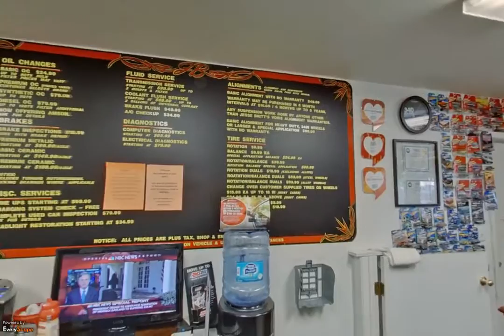Auto Repair Waco TX | Auto Repair Shops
Auto Repair In Waco TX offers variety number of services where you can remodel your old Vehical as a New one. The services offered by it are very effective and uses advance technologies to overcome the problems easily. Automobiles nowadays can be very complex. Technology is always advancing and the Auto Industry incorporates many technologies in new model cars. An Auto Repair Shop that offers everything is going to be convenience for you.